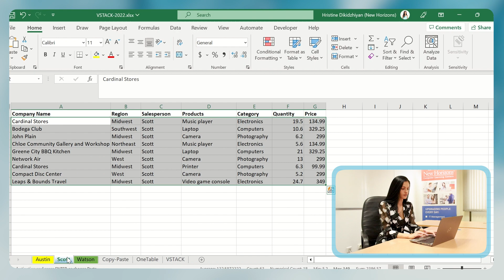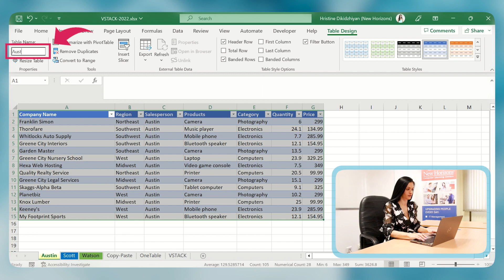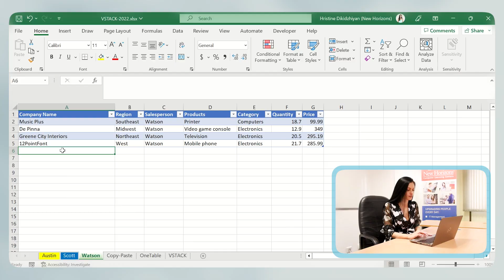Функция VSTACK. Обединяване на данни от няколко работни листа в един.